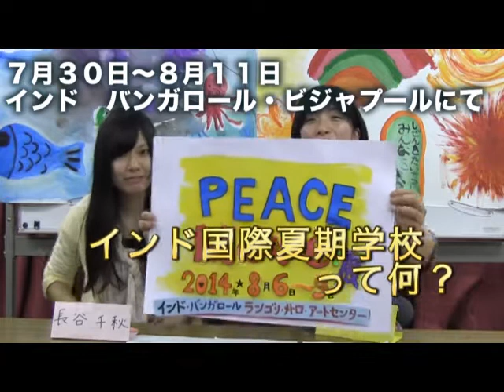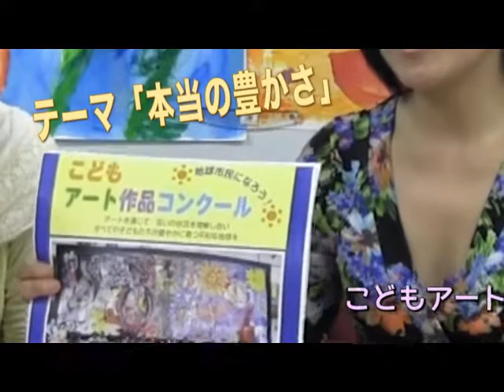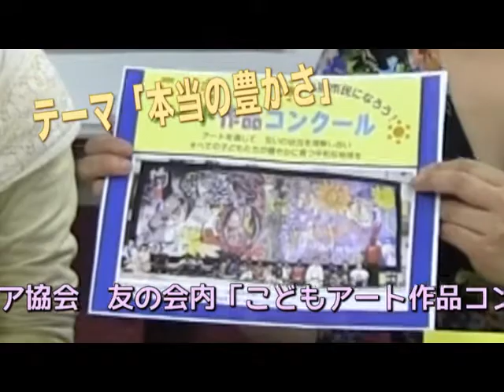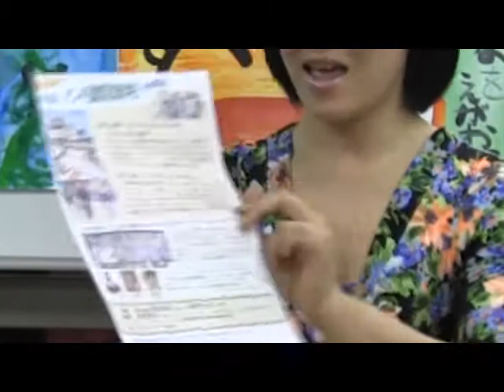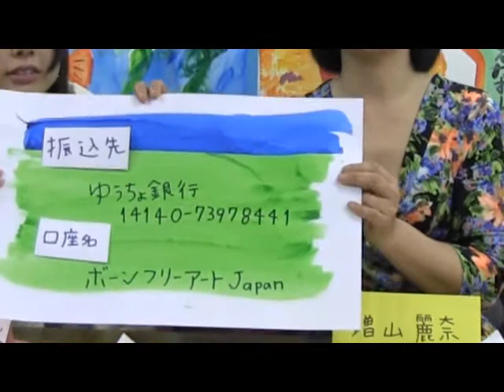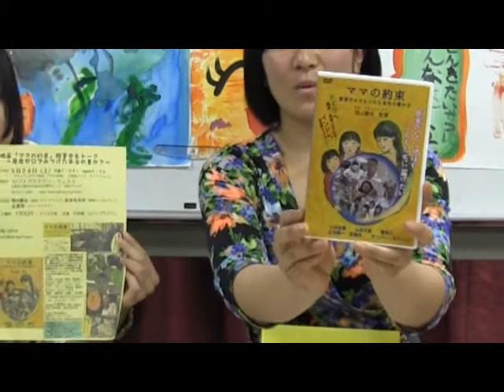福島とインドをアートでつなぐツアー＆アートコンクール＆アート展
7/30(水)から8/11(月)まで、インドのバンガロールとビジャプールで開催さ­れる 文化交流ツアー「インド国際夏期学校」についてトーク。

あわせて 「こどもアートコンクール」を開催します。
アートコンクールの優秀者 一名は、インド国際夏期学校に招待します！

本当の豊かさって何？をテーマにした作品
絵画 写真 映像作品を募集しています！

8月6日から9日まで インドのバンガロールの ランゴリ・メトロ・アートセンターで、
みんなで平和な地球を作る国際アート展 「PEACE Move！」展を開催します。参加アーティストも募集しています！